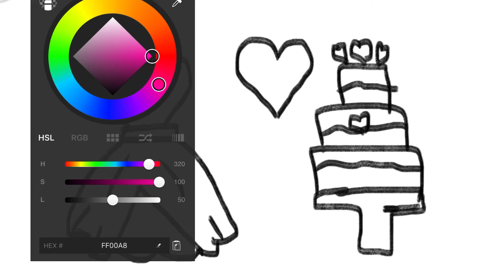How to draw a bridesmaid dress and color glitter for kids